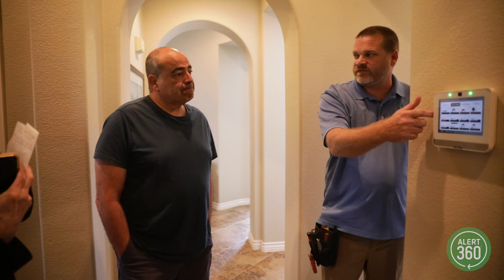Alert 360: Enhancing Community Security and Peace of Mind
In a well-guarded gated community in Los Angeles, a family experienced a surprising breach of security. Despite living in what seemed a safe environment, burglars managed to enter their home through a second-story bedroom while they were out for the evening. The incident left them feeling vulnerable and in urgent need of a reliable security solution.

Seeking advice, they consulted with local police officers who recommended Alert 360 based on its strong reputation among law enforcement professionals. They met with Jason, an Alert 360 sales representative, whose professionalism and empathy assured them that they were making the right choice. Under his guidance, they installed a comprehensive Alert 360 security system tailored to their needs.

With their new Alert 360 system in place, the family now enjoys renewed peace of mind, and their experience has encouraged their neighbors to consider upgrading their own home security measures. The community has responded by adopting more robust security technologies, significantly enhancing the overall safety of the area. Thanks to Alert 360, the neighborhood is not only more secure but also more united in its approach to community safety.